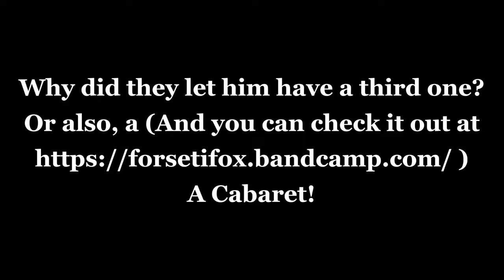Why did they let him have a third one? Or also, apparently the whole title doesn't fit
Here it is, Why did they let him have a third one? Or also, Paper Moon Catcher, a (and you can check it out ) Cabaret! at the Flagstar Strand in Pontiac Michigan, with me, Forseti Fox, also Aaron Fox, ruining all of your's day.
Featuring Cat on Piano, Andrew also on Piano, Greg on Bass, Niel on Bass, and Dave on drums. MC's are Kristin and Tony. (If I don't know one person's last name, nobody gets one)

Featured songs include
"Forsy Sings Reprise" -- Me
"1, 2, 3 (Parody)" -- Gloria Estefan and the Miami Sound Machine]
"Club Wolf" -- Me, again
a Harry Roy number
"A Thousand Miles" by Vanessa Carlton (featuring a surprise)
and "Sincerity is Scary" by the 1975

Thanks, director and cinematographer, Don Brewer